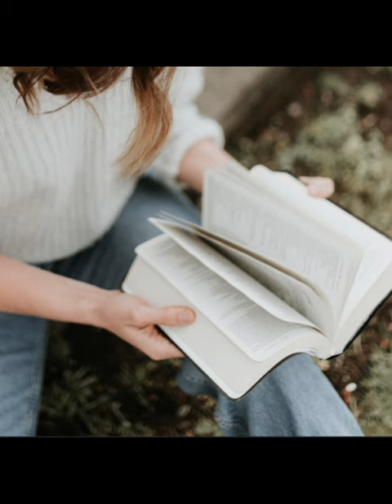Project Boekenbabbels 2023-2024 | Watervrees door Dirk Bracke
De Bib op School Project Boekenbabbels 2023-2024 | Watervrees door Dirk Bracke